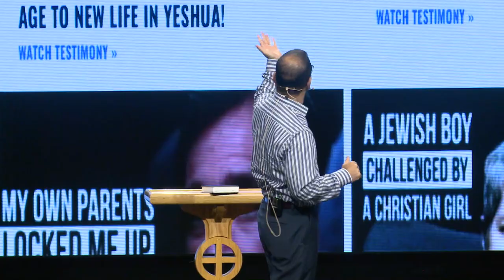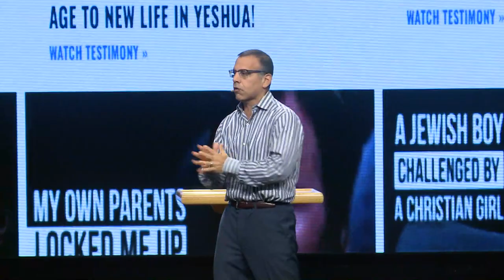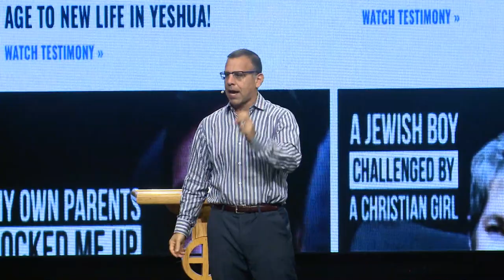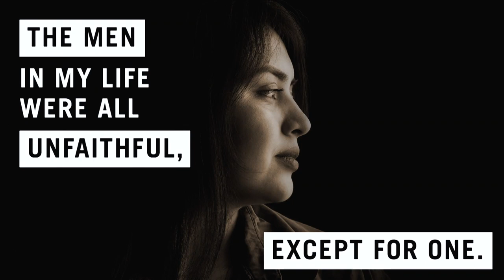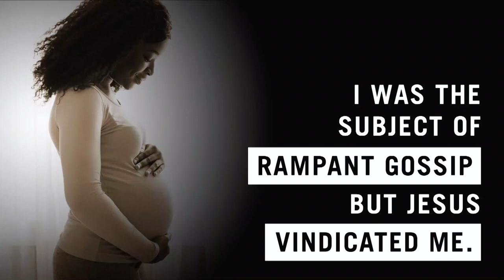Matthew | Jesus, The Messiah - Writing New Stories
As we begin a new series we learn the opening claim of Matthew’s Gospel is that Jesus is the Messiah, the Savior of the World. In this message, we hear seven stories of God’s saving power and love—Jacob, Tamar, Rahab, Ruth, David, Jehoiachin, and Mary. As we do, we are reminded that Jesus is God coming among us to exercise that same saving power and love to rewrite our stories.

This was recorded live in Grand Rapids, MI on September 11, 2022.